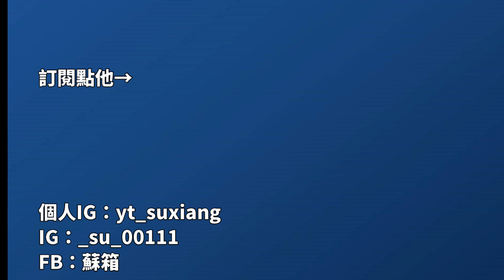【蘇箱】棒球殿堂Rise 來聊聊味全純隊吧！TOP+傳奇版~ 21TOP數值真的母湯